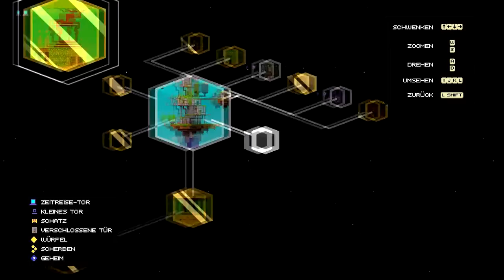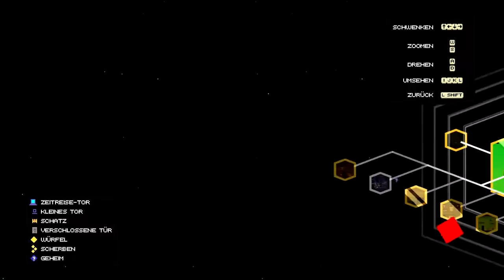Let's Play Fez 016 (Deutsch)